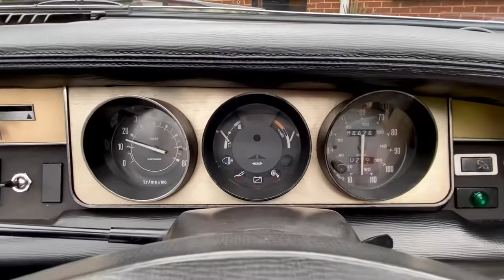1974 Peugeot 304 Convertible